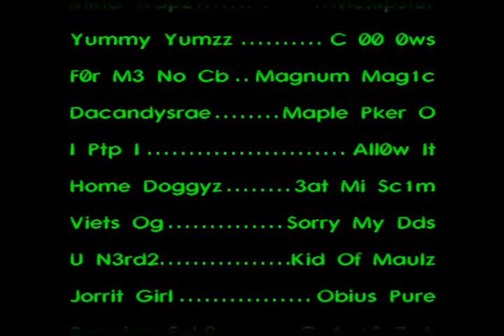Soyaki - Runescape Bh Video 2 - The New Generation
This is my second runescape bounty hunter video. It's solo and multi player bounty hunting. It isn't my best work I just learned how to edit videos. I will get better at it in the future. You can find me in my clan chat, I have my private chat on, most of the time unless someones bothering me. So join my chat to chill and talk if you like I will answer your questions there.

Big Thanks to bellybuton01 for solving my problem.

Songs:
Island - The Starting Line
Falling Inside the Black - Skillet Please

This video is not for personal gain and is only intented for entertaining.